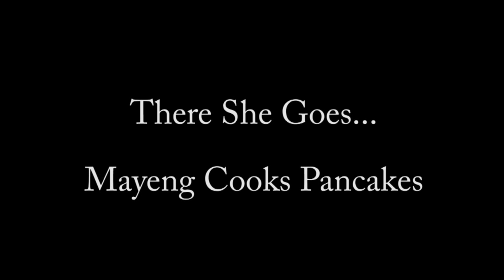Mayeng Makes Pancakes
My pretty girlfriend cooking pancakes at Slappy Pancakes.